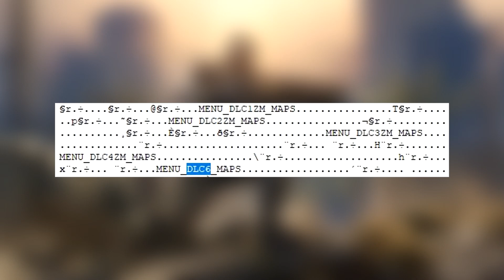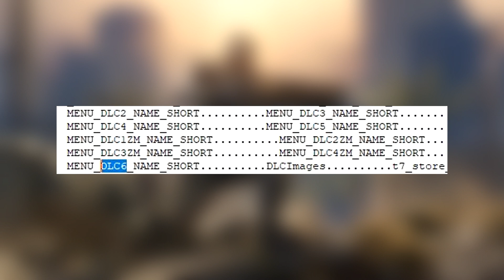BLACK OPS 3 DLC 6 LEAKED!? New Multiplayer Maps DLC & More Coming Soon (BO3 DLC)